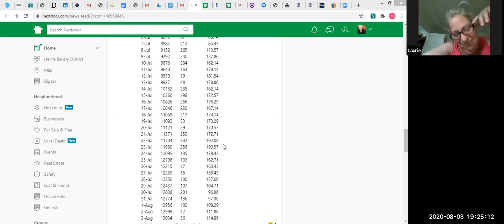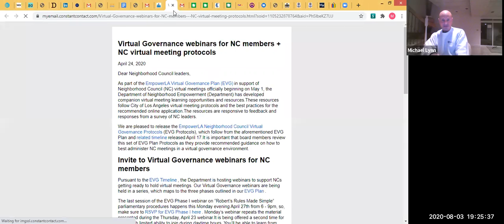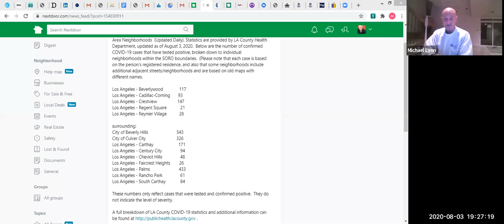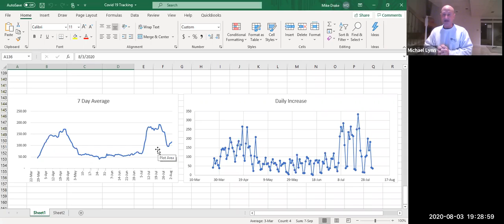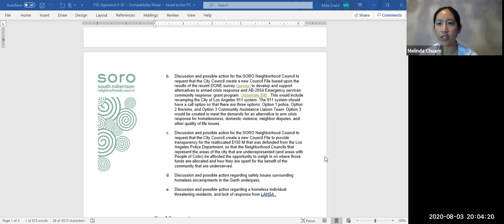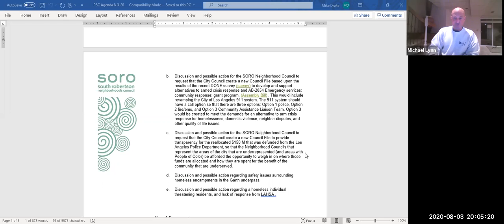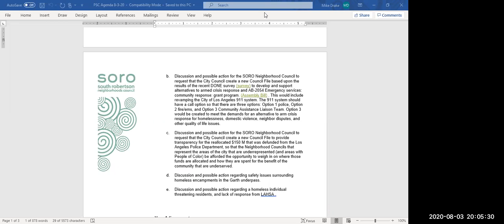South Robertson Neighborhood Council Public Safety Meeting August 3, 2020